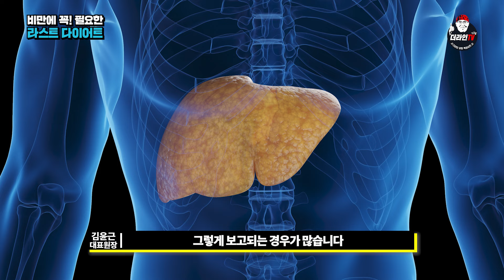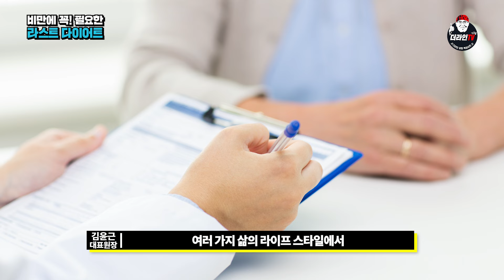그동안 우리는 방심하고 있었다 l 단순한 비만인줄 알았는데 성인병의 원인이 된다고?!! l 고혈압 당뇨 고지혈증 예방하는 다이어트 방법!!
이번 시간에는 급격하게 살이 찐 상태
비만에 대해서 자세하게 알아보고
삶에주는 영향에 대해서도 알아보았습니다

비만은 심리적으로 우울하거나
대인관계에도 영향을 미치고

특히 고혈압 당뇨 고지혈증 등
대표적인 성인병도 발생되어

건강에도 악영향을줄 수 있기때문에
결코 단순하게 생각할순 없습니다

따라서 보다 높은 삶의 질을 유지하고
건강한 마음과 신체를 되찾기 위해서는

쉽고 현명한 방법으로
"다이어트"를 실행하는것이 중요합니다
이번 영상에서는 이에 대해서 다루어보았습니다
(더욱 자세한 정보는 영상을 참고해주세요)